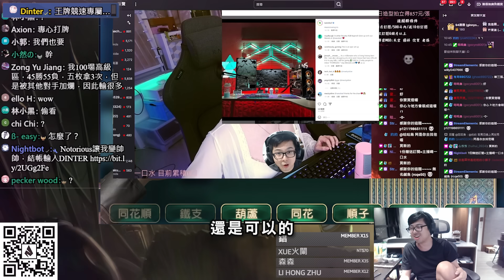【DinTer】十三支｜聊聊圖奇爭議條款及當初跳槽原因！本斥妲大？！一邊刁牌一邊市調聊天室癖好...經典五輪車再現！這觀眾不配贏錢...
►Prev上一部影片 【DinTer】血C一打九的頂級孤兒之槍！靈魂收割葛雷夫Graves JG 頂級空大！滿血單吃巴龍的男人！這麼強的男槍怎麼可能只有鑽2？
►More Highlight 更多精華 【DinTer】隊友上演BYG毬果讚！先發制人費德提克Fiddlesticks JG 滿層疊書超高魔傷！被嘲諷熟練度不夠的草人又來了～～